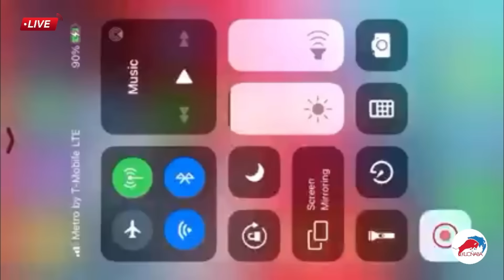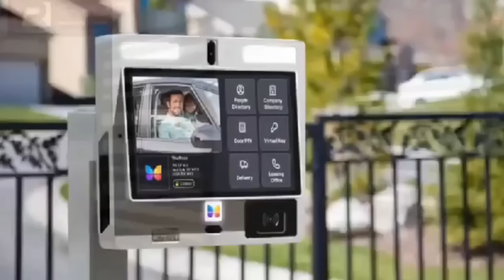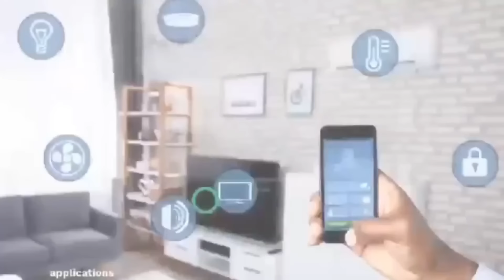don't call or fight for me again eeii Owusu Bemaph sacks all his bloggers